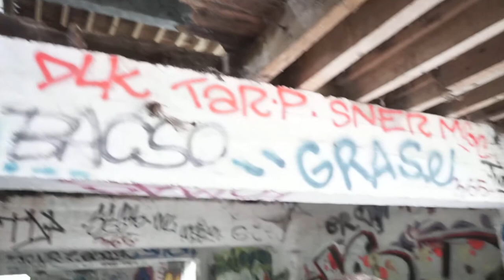URBEX : ON EXPLORE UNE ANCIENNE USINE DE TOURTEAUX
Voici l'exploration urbaine d'une ancienne usine de tourteaux. Les tourteaux sont des galettes de résidus de graines destinées à l'alimentation animale (c'est technique). Assez délabrée, on a quand même voulu explorer cette usine et vous en parler.

L'urbex se pratique de manière respectueuse avec les lieux visités. Rien n'a été cassé ni détérioré au cours de notre passage.

Si vous avez apprécié cette vidéo n'hésitez pas à nous le faire savoir en commentaire !

Avec Alexandre, Maxence, Thomas et Léo

117 abonnés